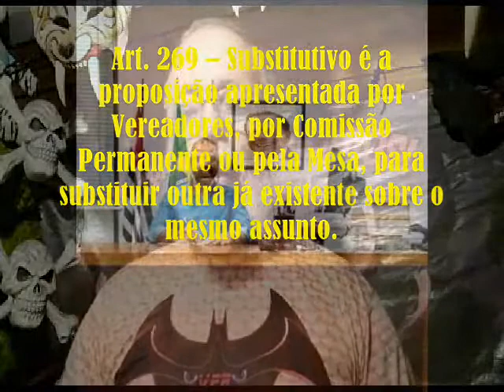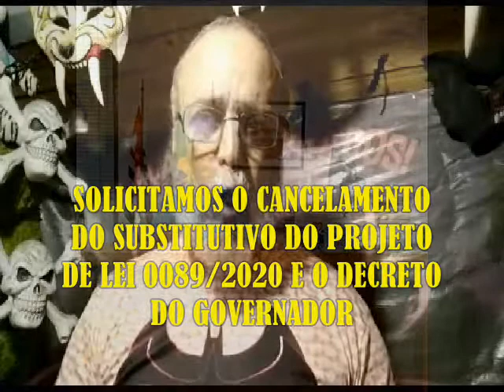VPRG 21 01010100 Solicitação de respeito ao Idoso aos Deputados Federais